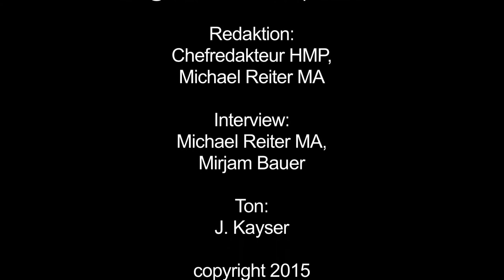MEDICA 2015 – Interview Ambassador Philippe Étienne and Muriel Pénicaud, CEO Business France